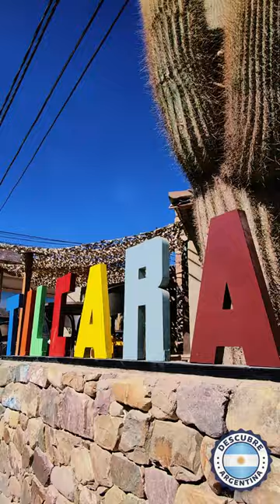Tilcara 🧡 Jujuy 🌵 su historia y sus lugares mágicos ✅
Descubriendo Tilcara: Vibrante Encuentro con la Historia y Naturaleza Jujeña

Tilcara, pieza clave en la Quebrada de Humahuaca, se destaca como atracción turística principal. Favorecido por festividades como el Enero Tilcareño y el Carnaval, este pueblo, dedicado en gran medida al turismo, te da la bienvenida todo el año. Ofrece variadas opciones de hospedaje, desde hogareños alojamientos familiares hasta opulentos hoteles.

La oferta gastronómica es igualmente diversa. Agencias turísticas planifican emocionantes excursiones, cabalgatas, alquiler de bicicletas, museos de arte y ferias de artesanos, garantizando diversión en Tilcara.

Aunque los precios son ligeramente más elevados que en pueblos vecinos, Tilcara bulle de actividad turística durante todo el año. Julio, con el receso escolar invernal, atrae al turismo familiar, mientras que enero y febrero convocan a jóvenes mochileros.

Prácticamente todos los lugares ofrecen áreas para acampar, ideal para quienes buscan una experiencia más próxima a la naturaleza.

La Quebrada de Humahuaca, poblada desde tiempos preincaicos, exhibe pucarás, pinturas rupestres, museos y vestigios arqueológicos. Desmontando mitos, los españoles no "descubrieron" América; más del 50% de la población argentina lleva genes indígenas hoy.

Retrocediendo en el tiempo, antes de la llegada de los españoles, Tilcara estaba bajo el dominio de los Incas, gobernantes locales. Desde 1530, los españoles exploraron la región, enfrentándose a la resistencia férrea de nativos guerreros. Esto retrasó la colonización hasta después de la fundación de San Salvador de Jujuy en 1593. La zona fue escenario de batallas por la independencia entre 1811 y 1819.

Este contexto histórico nos presenta una atracción turística única en Tilcara: El pucará, con ruinas precolombinas reconstruidas.

Garganta del Diablo, a 7 km del centro de Tilcara, ofrece vistas impresionantes esculpidas por el río Huasamayo. Una cascada de unos 15 metros se destaca. Puedes llegar en auto por un camino de ripio o caminando por la ruta o un sendero entre cerros, recomendando la opción a pie para apreciar los paisajes.

¿Cómo llegar a Tilcara cómodamente? Con vehículo propio o alquilado, toma la Ruta Nacional 9, bien asfaltada y señalizada. Desde el sur, cuidado al acercarte a Barcena, con una cuesta pronunciada. Revisa "Consejos para manejar en rutas de montaña". Para llegadas en avión, opciones incluyen remise directo desde el aeropuerto, alquiler de auto o tomar un remise hasta la terminal de micros y luego un micro a Tilcara.

Otra alternativa es un remise desde el aeropuerto hasta el Puente Lavalle en San Salvador de Jujuy, caminar dos cuadras hasta la terminal vieja y, sobre la calle Dorrego, tomar un remise compartido a Tilcara. Si llegas en micro a la Terminal de San Salvador de Jujuy, puedes tomar un micro directo a Tilcara con boletos disponibles en la terminal. Descubre Tilcara, un rincón único en Jujuy.